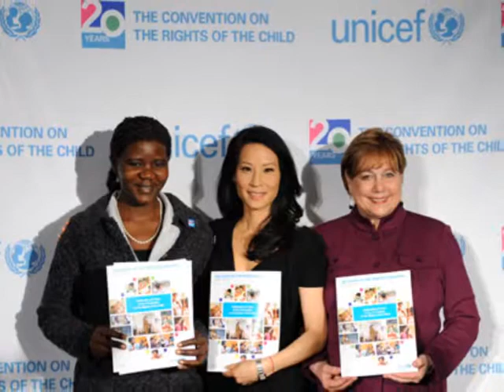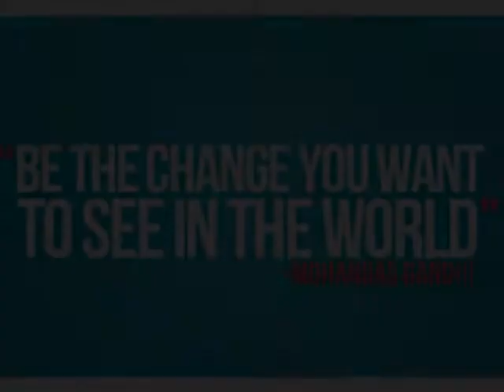Unicef Slideshow - Civics 2013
Project: Non profitable orginization research project